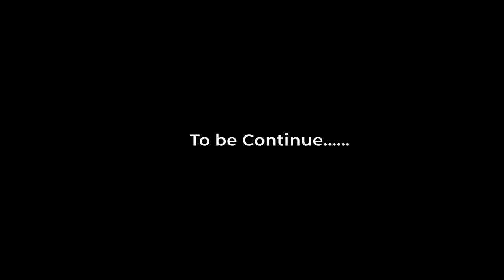THE AXEMAN / Rajeev Mehta / Time loop Movie/ Plus Studio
A SHORT FILM BASED ON TIME LOOP
                THE AXEMAN

WRITTEN AND DIRECTED BY:- RAJEEV MEHTA
VIDEO EDIT BY:- Plus Studio
STARRING:- Mohit and Richa

Rajeev Mehta

Plz support  ❤❤❤❤❤❤❤❤